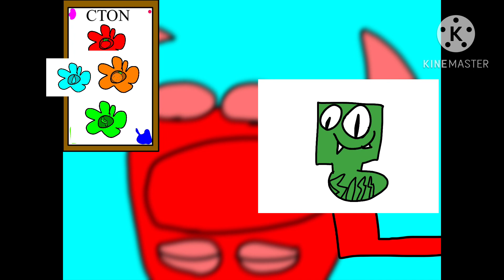My singing monsters - CTON Red island